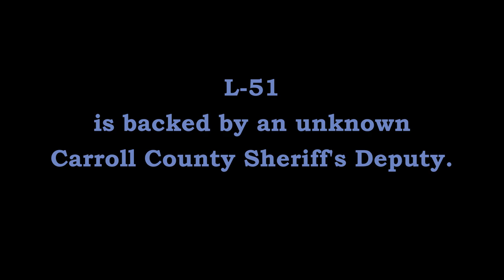Traffic Stop US-62 Berryville Carroll County Arkansas State Police Troop L, Traffic Series Ep. 236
Trp. E. Ramsey (L-51) stops a speeding motorist on US-62 just West of Berryville in Carroll County.